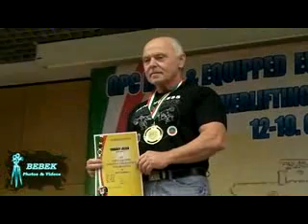Jobbagy Laszlo - 2011 GPC European BP